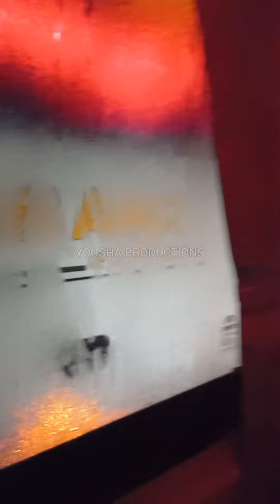Shaheen Express Vs Warraich Express | Tuff muqabla motorway | Yutong Nova Bus | Yousha Productions